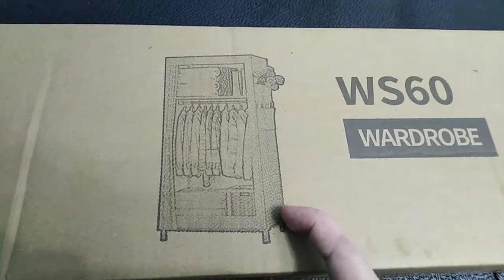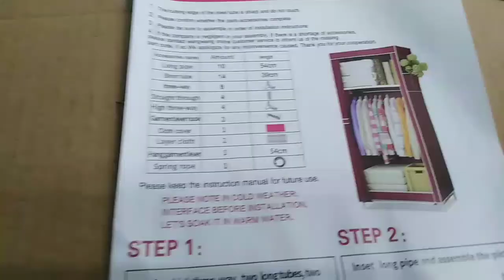Cheap Mini Greenhouse From DIY Cabinets